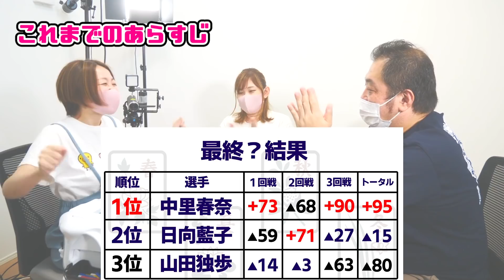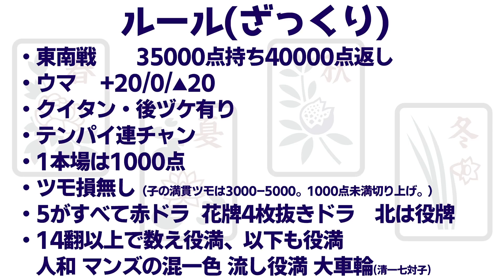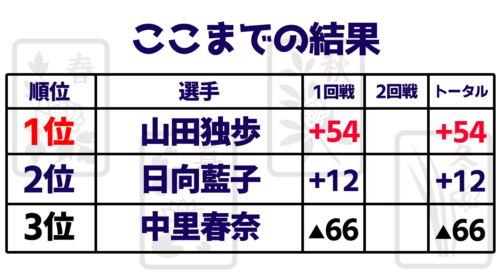【関西サンマ】激闘！するしない三麻王決定戦【#4】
00:00:00 オープニング
00:01:23 対局開始
00:24:26機材紹介

○今回撮影に使用した機材はこちら！/ATEM Mini Extreme ISO

○麻雀ウォッチの生配信、ゲーム実況ではこちらを使用！/DeckLink Quad HDMI Recorder

【主な特典】
名前の横に表示するメンバー用バッジの付与
チャットで使えるカスタム絵文字
メンバー限定のライブ配信
イベント限定グッズをオンラインで購入できる権利

麻雀ウォッチチャンネル・ひなたんの麻雀するしない について

Mリーガー・日向藍子（渋谷ABEMAS）を中心に、つなぎをまとった麻雀プロが、麻雀プロや麻雀の魅力を伝える番組です！麻雀をしたり、しなかったりします！

〒151-0066
東京都渋谷区西原1-35-7
麻雀王国株式会社